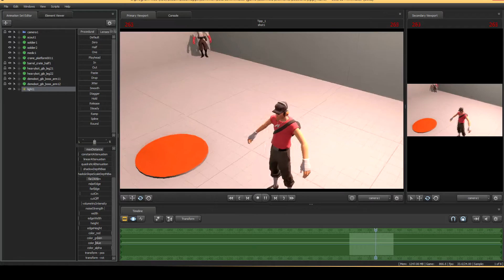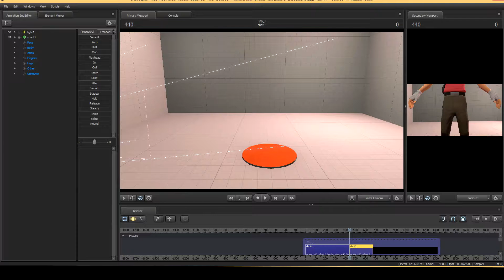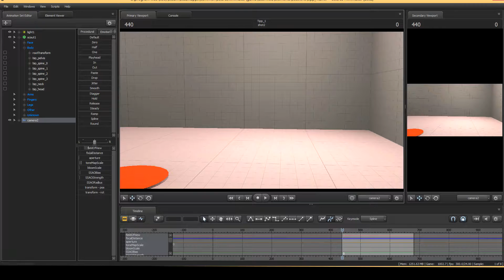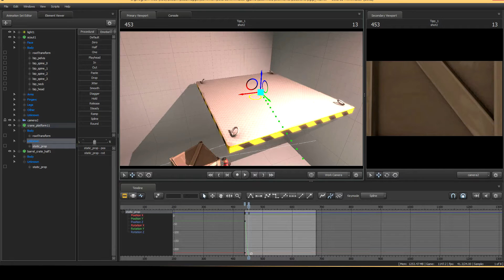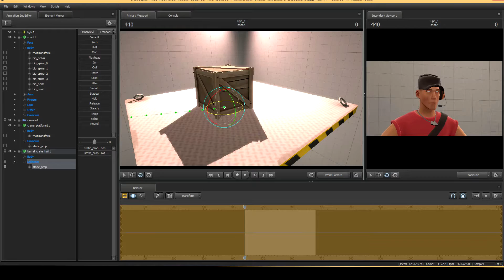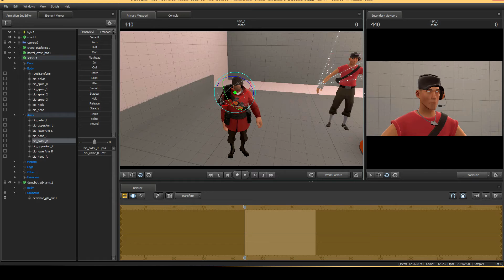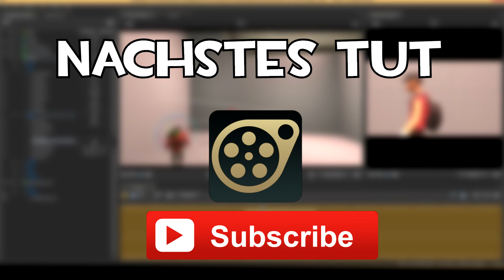Tutorial: SFM - Tipp des Tages - Zero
► Seid ihr schon Facebook Fans?

► Ich habe auch meine eigene Steam Gruppe! Tretet doch bei? :)

⇉Beschreibung⇇
Dies ist eine Beschreibung